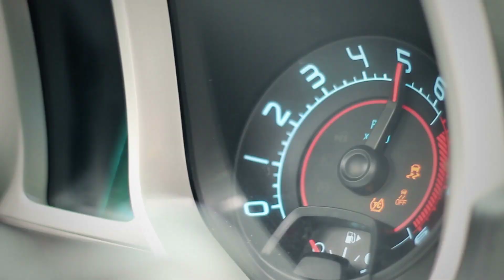BANDA FRONTERA ft ASES Y REYES EL DE LOS LENTES FERRAGAMO